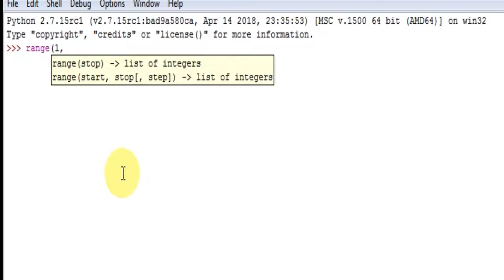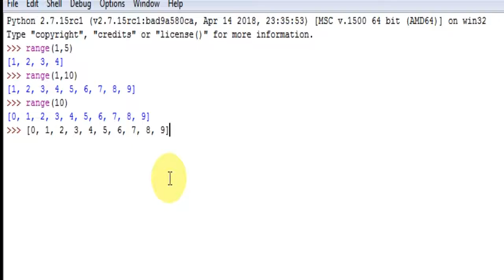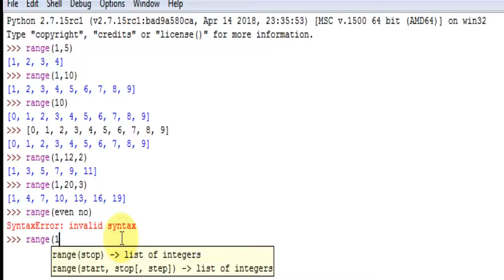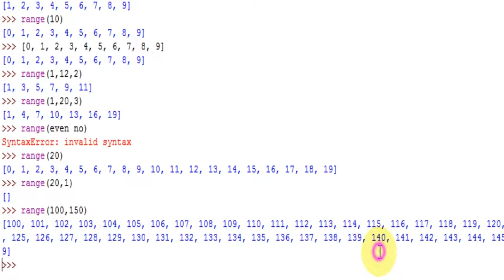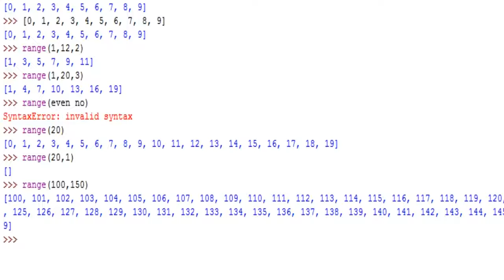range function in python